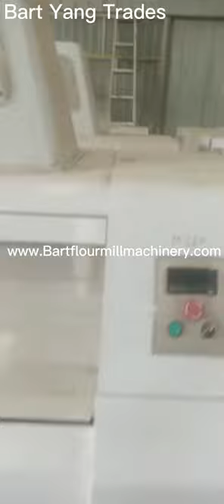Bart Yang Trades sells 2 high quality PING LE 250/1250 Roller mills made in China Made in 2015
PING LE Roller mill 1:1 imitates the production of BUHLER MDDK Roller mills, the quality is very good, the price is higher than BUHLER MDDK Much cheaper, timing belt drives reduce noise and wear. If your flour mill has a small budget, you can choose these two PING LE Roller mills to improve the efficiency of the flour mill and save costs.